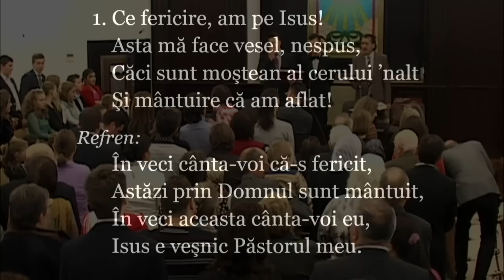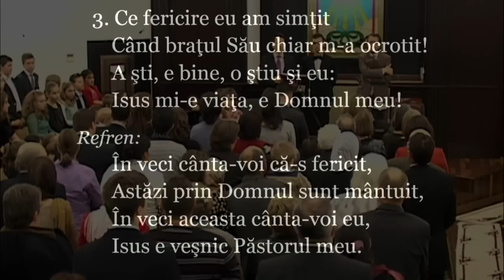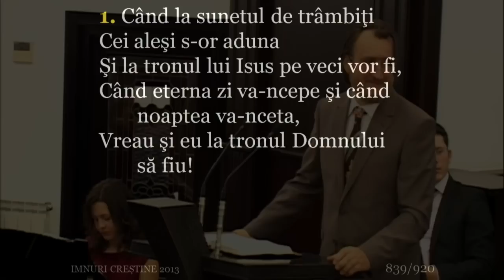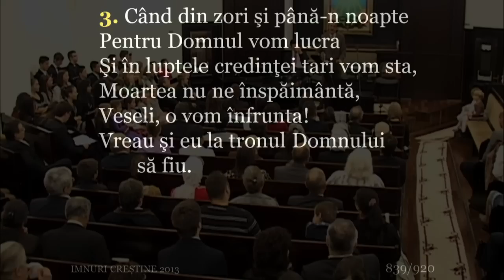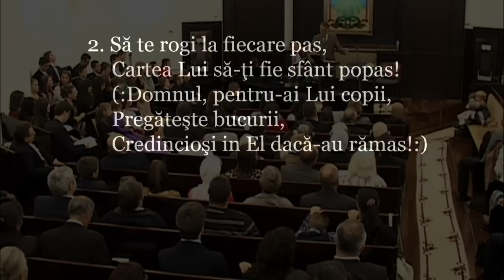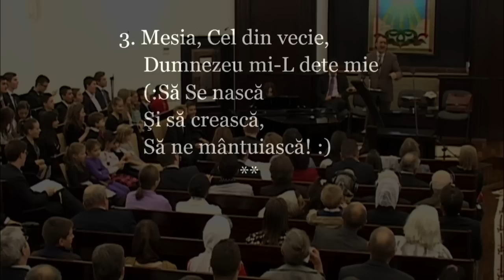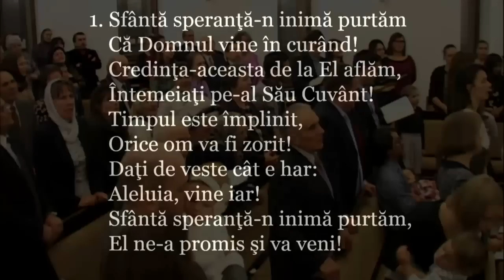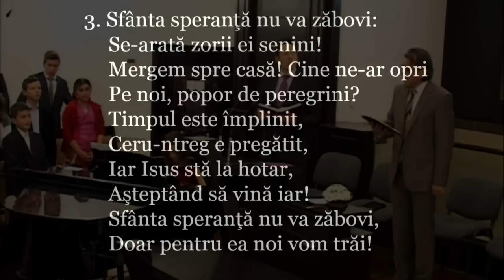11.08.2014 - Program Tineri si Copii